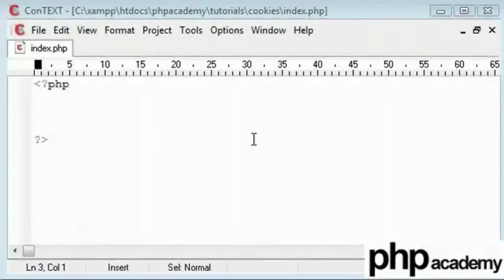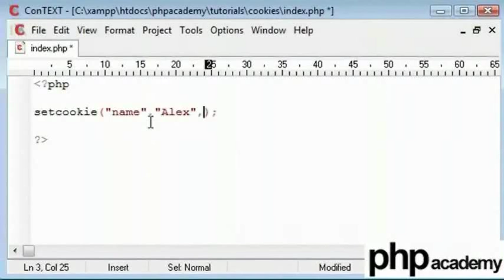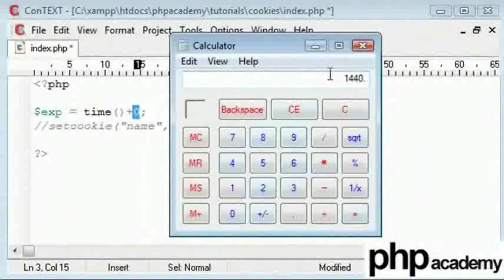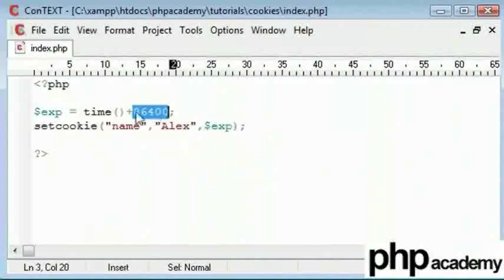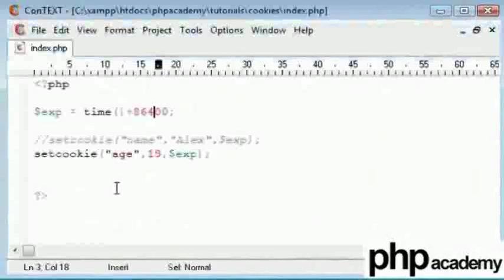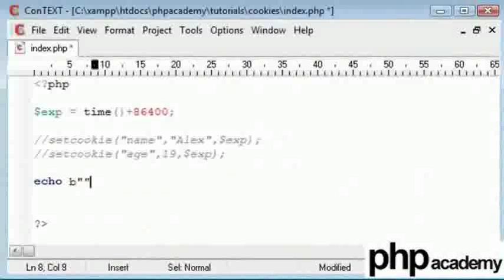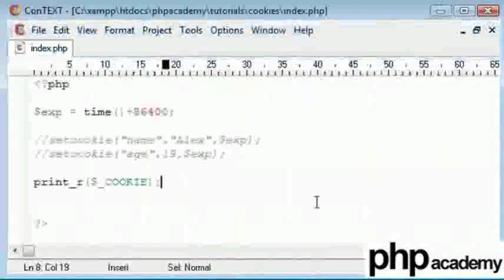Cookies Part 1 - Telugu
Cookies (Part 1)

What are cookies
Set cookies using setcookie function
Understaing how to set expiry time of cookies
Read and print values from existing cookies
Print every cookie that we have stored